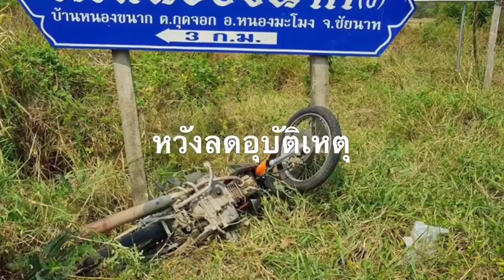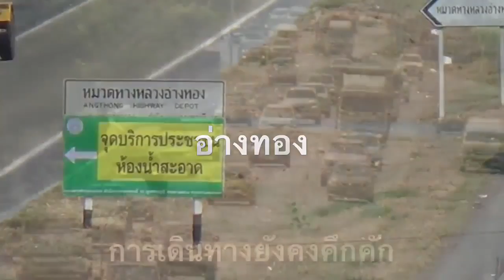สงกรานต์ปลอดภัย เดินทางโดยสวัสดิภาพ!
สงกรานต์ปลอดภัย เดินทางโดยสวัสดิภาพ!...การจราจรทั่วประเทศคึกคักเป็นพิเศษจากการที่ประชาชนเดินทางกลับภูมิลำเนาในช่วงเทศกาลมหาสงกรานต์วันปีใหม่ ประจำปี 2562 โดยเฉพาะจังหวัดภาคกลางที่เชื่อมต่อหลายภูมิภาค ยวดยานพาหนะคึกคักตลอดทั้งวัน ด้านเจ้าหน้าที่เข้มความปลอดภัยหวังลดอุบัติเหตุ 7 วันอันตราย